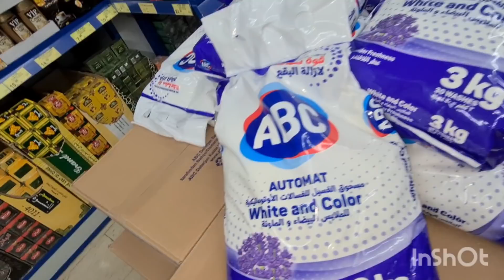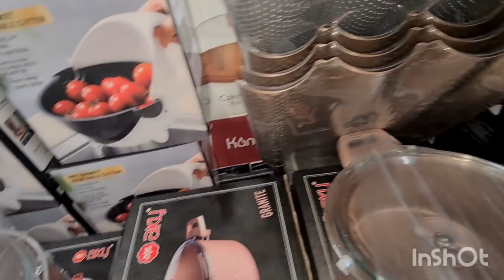مفاجأة لندى🎁 بكيت فبلاصتها بالفرحة😭 ناري حصلاتنا نورهان بغات تاكلنا😱الله اسمح لينا من الوالدين 🤲